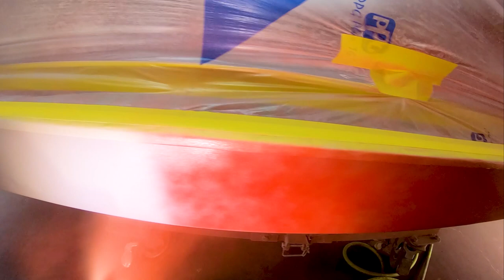Long painting clip series #4 (1976 Chevy C10 restoration Pt. 3)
introducing our LONG PAINTING CLIP SERIES! We had some request to show some longer clips of the paint jobs we have captured over the years. These will come out daily until we run out.

Excellent work from @bestbodyshop156  in Wichita, KS!

Please click here to PRE ORDER the new SUNPRO and EXODUS